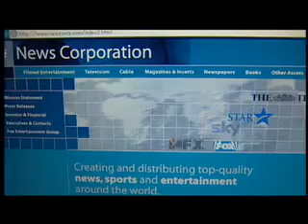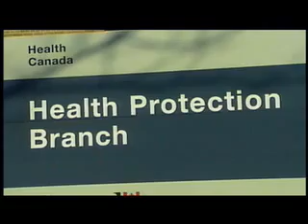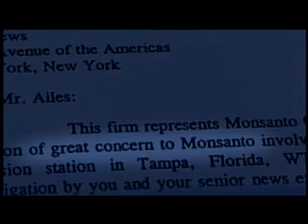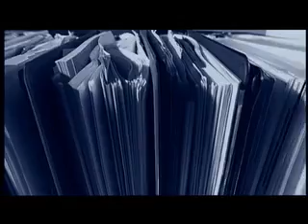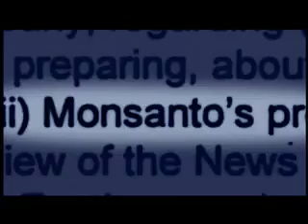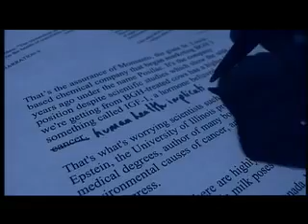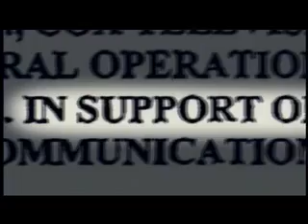The World According to Mosanto- Clip from 'The Corporation'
Countries are run by corporations, not governments. Is this true? The recent economic crises shows us how the influence of private corporations can impact the economy of a whole nation. Corporations control how we think, live, work; basically everything in our lives. How did this insignificant entity grow that much? Discover it. If you want to dig further into how corporations control our thoughts, watch 'Documentary, the Century of the Self'